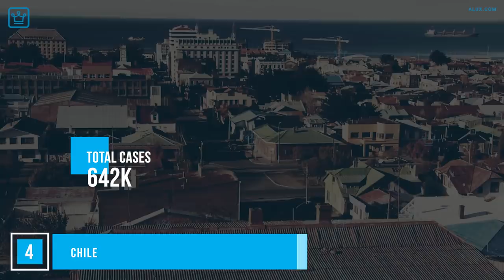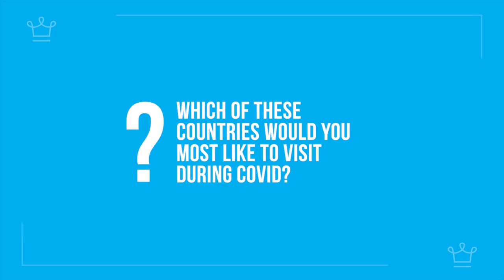15 Countries You Can Visit Without Covid Restrictions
Just when you thought you’d never stand in long lines with other holiday makers...

In this Alux.com video we will be answering the following questions:
Where to travel during covid?
What are 15 Countries You Can Visit Without Covid Restrictions?
What are some Safe Places To Travel During COVID Pandemic?
Where to Travel during the coronavirus pandemic?
Where to travel during coven pandemic with less restrictions?

00:00 - Intro
00:46 - Andorra
01:41 - Namibia
02:42 - The Bahamas
03:37 - Chile
04:35 - Bosnia and Herzegovina
05:29 - Kenya
06:22 - North Macedonia
07:18 - South Korea
08:18 - Turkey
09:14 - Egypt
10:02 -Jamaica
11:11 - Malta
12:17 -Zambia
13:23 - Bangladesh
14:27 - French Polynesia
15:37 - Question